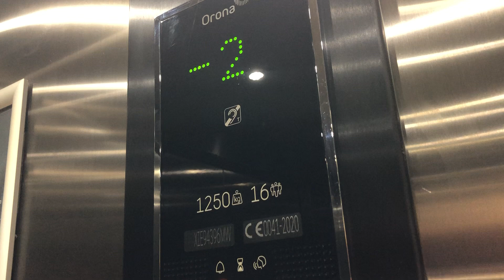Orona Lift, The Galmont Hotel & Spa, Galway City